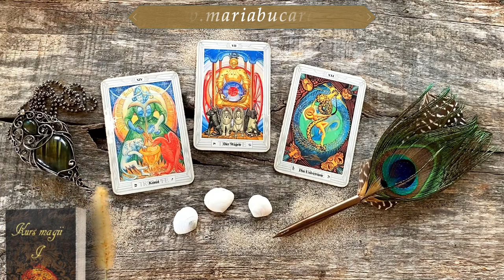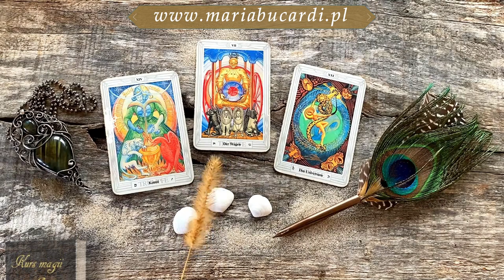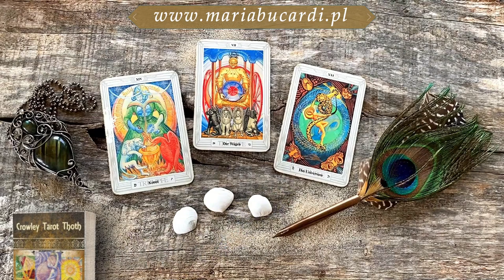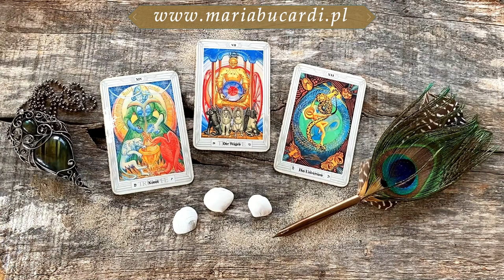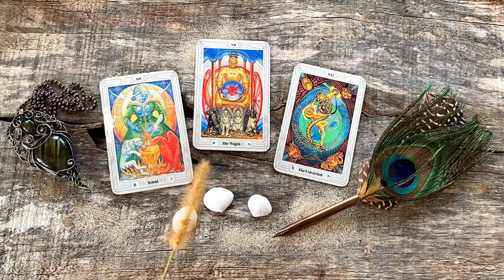763. Nowy cykl się rozpoczął, a stary odchodzi raz na zawsze | Czytanie z kart Tarota XIV, XXI, VII🔮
📔KURS MAGII I - PIERWSZE KROKI Z TAROTEM, WAHADEŁKIEM I KRYSZTAŁOWĄ KULĄ

📙TAROT THOTH - ZNACZENIE 78 KART A. CROWLEYA W JĘZYKU POLSKIM - MARIA BUCARDI